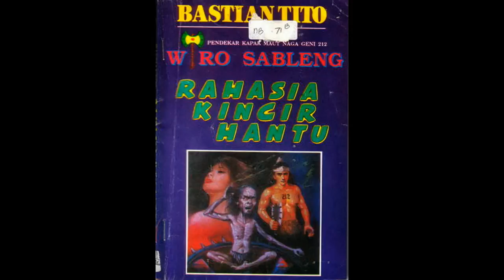Seri Cerita Silat Wiro Sableng 109 Rahasia Kincir Hantu